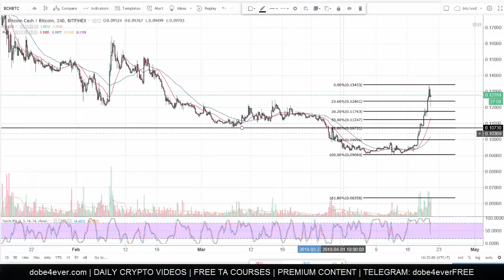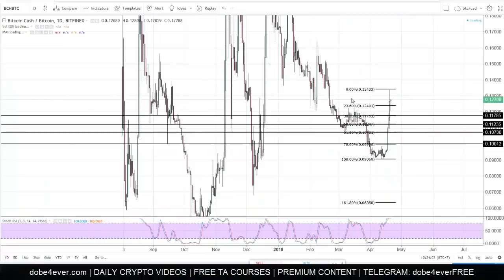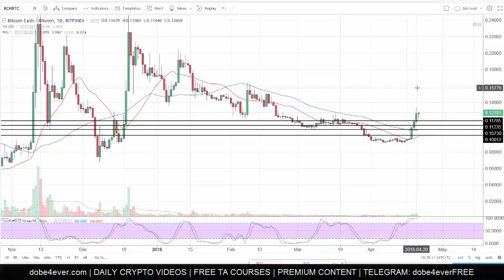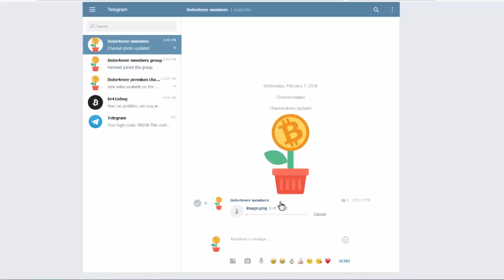Bitcoin Cash (BCH USD & BCH BTC) Technical analysis - 21 apr 2018 (Where do I enter this!)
Hi guys here your dose of technical analysis. In this video I will do a full analysis on Bitcoin Cash (BCHUSD & BCHBTC) looking at all relevant time frames & teaching how you can use charting tools to estimate the next retracement in case you want to go long in this one ;)

The paid Membership is for users who already know the basics of TA but are not yet profitable in real trading.

The information discussed in the dobe4ever Telegram chats, dobe4ever YouTube channel & dobe4ever website is not to be construed as financial advice. The trades and trading strategies laid out across these different mediums are my thoughts and opinions only, carefully suited to meeting my own accepted levels of risk tolerance. My risk tolerance is different than yours.  Cryptocurrency trading involves extreme levels of risk. I will not be held responsible for your trading losses. Please consult your financial advisor before acting on any information provided in the dobe4ever Telegram chats, dobe4ever YouTube channel or dobe4ever website.